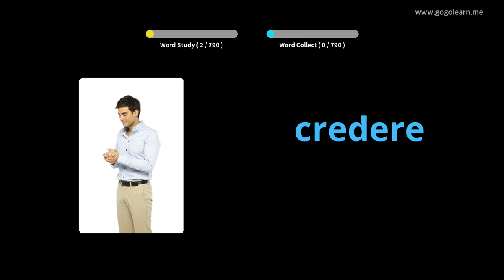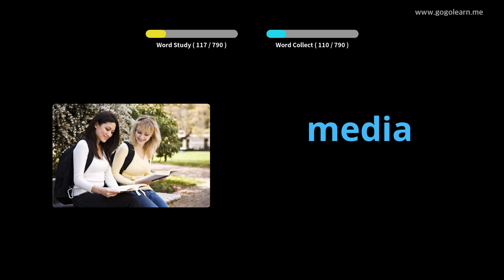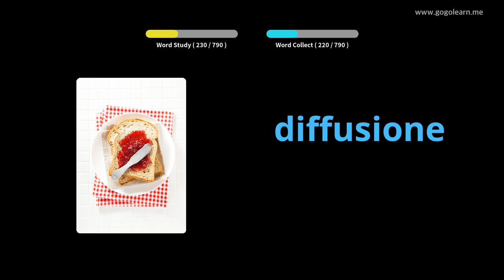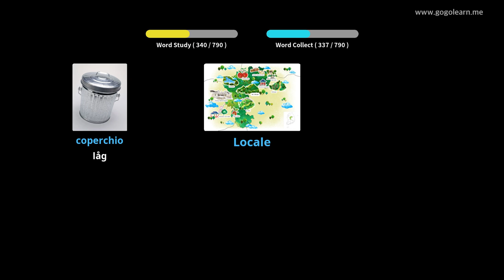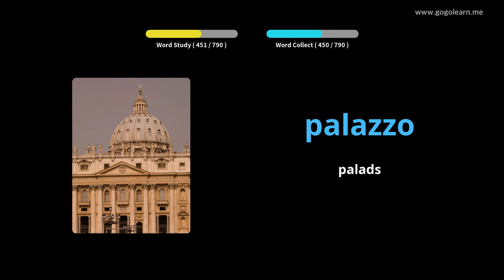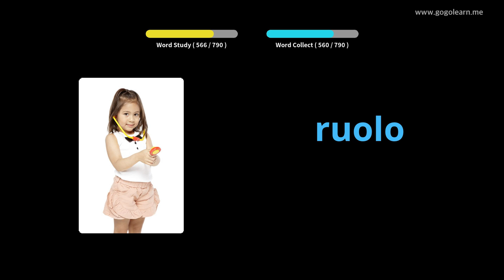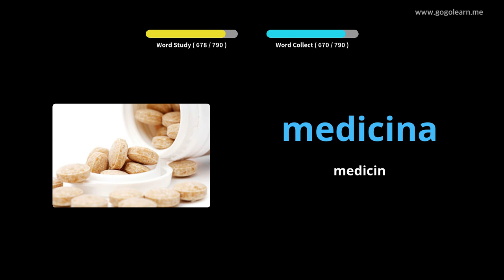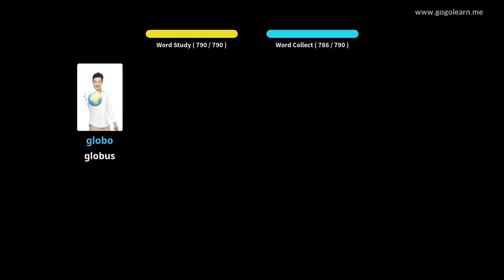Lær Italiensk Gjennom Bilder |Italiensk Ordforråd Lytter Mens Du Sover | Golearn